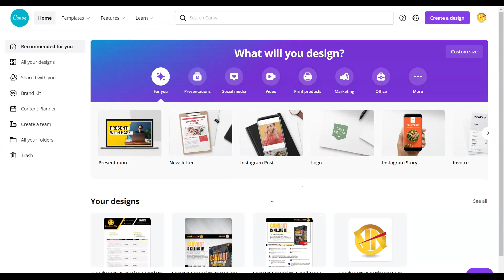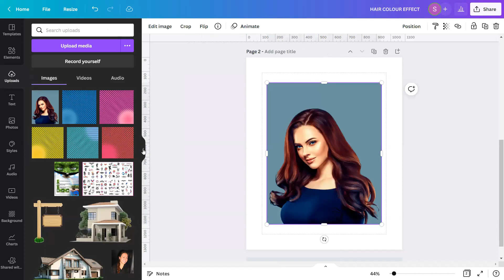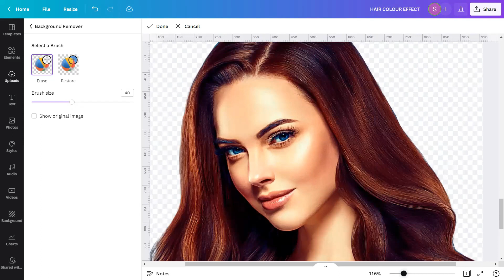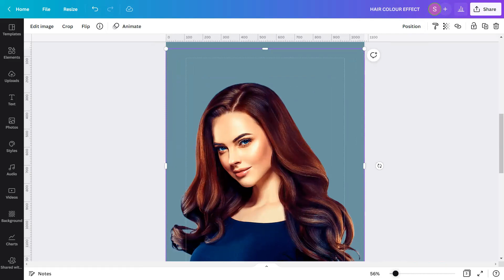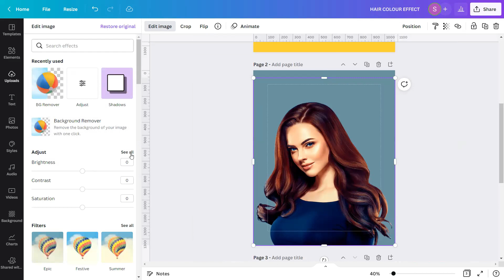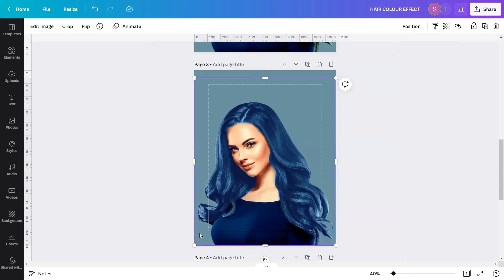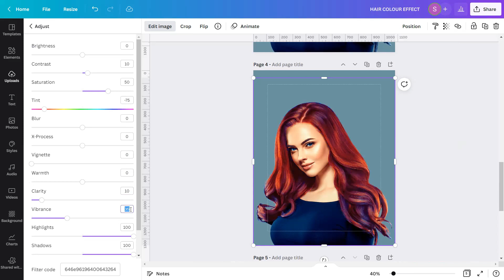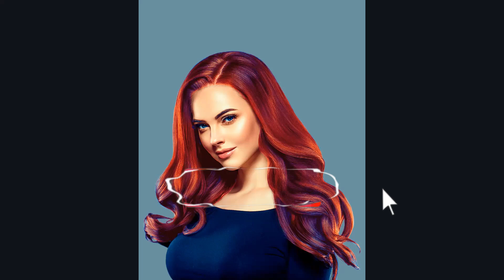CANVAPLAY | HAIR COLOUR EFFECT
In today’s tutorial, I am going to show you how to create a HAIR COLOUR EFFECT in Canva.

If you want to know where I got my inspiration when I think of this effect, I will tell you. THE SQUID GAME, the Korean TV series is my inspiration. I'll tell you why for those who haven’t seen the TV series yet.

At the end scenes of the 1st season, the leading man named SEONG GI-HUN, CHANGED HIS HAIR COLOR.  It’s a very drastic change because he makes his black hair RED. This makes me learn that hair color is an important aspect of how people define themselves, and how other people define them.

Specific hair colors have become associated with various personality traits. Hair color actually doesn't tell us a lot about personality, although it can affect how we are perceived or treated by other people.

After you learn this effect, you will now have the option to retry it yourself. Take a picture of yours emphasizing your HAIR, apply this effect, change the color of your hair to whatever color you want, and see what fits your personality.

Here’s the link to 'Remove Background FREE Alternative' in case you're using a FREE version of Canva:

We have officially launched our latest ebook entitled, "CANVAGUM!"
Check it out here: